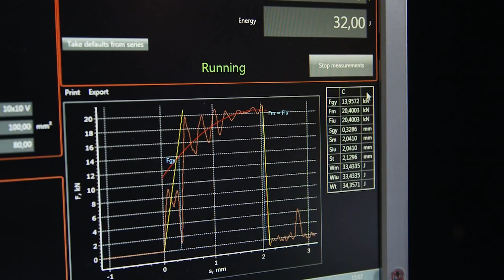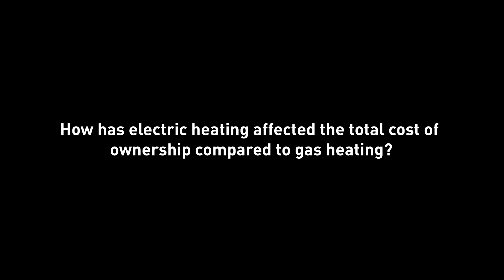THE STEEL INDUSTRY’S ELECTRIC PIONEER OVAKO IS MET WITH DISBELIEF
In the current scenario, the prospects of electric heating in steel manufacturing are often met with skepticism, but according to Katarina Kangert, Ovako's Head of Sustainability, they are undeniable. For the past decade, Ovako has been a pioneer in the electrification of heating processes, and Kangert describes it as a "total success story." However, when she presented the company's positive experiences at an EU meeting, she faced skepticism from industry colleagues who accused her of "fake advertising." Despite this, Ovako has reduced its carbon footprint, improved productivity, quality, and safety, and is now the steel producer with the lowest carbon emissions in the world.